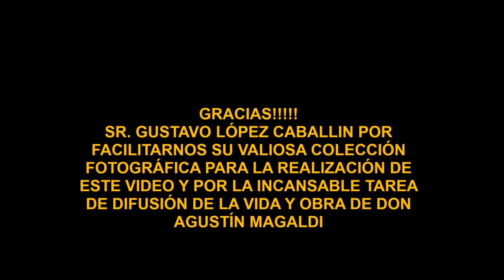Dueña Mía (Fado) Agustín Magaldi 1932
Dueña Mía
Fado
Letra: F. Brancatti
Canta Don Agustín Magaldi
Acompañamiento con guitarras por:
Diego Centeno y Juan Epumer
Disco Brunswick Nº 1666 A